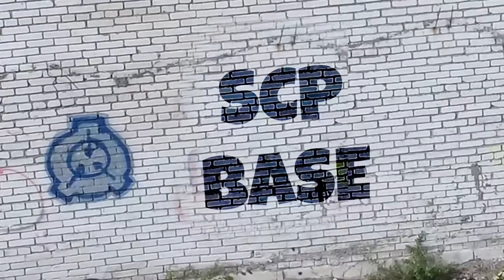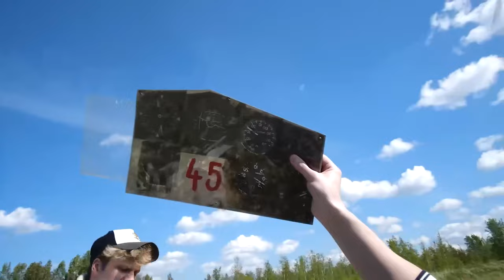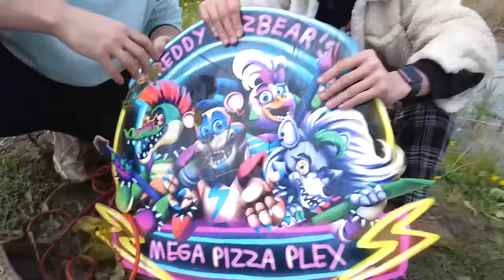URGENT! SCP FOUNDATION A ATTRAPÉ LE CARTOON CAT ! **SÉRIE 5** CARTOON CAT A VOLÉ LE CORPS DE BRUNO !